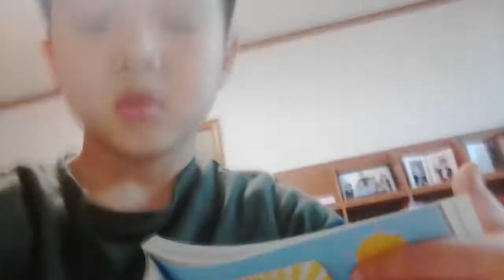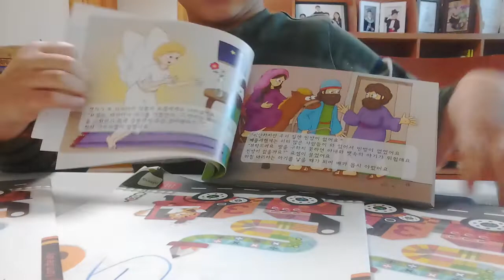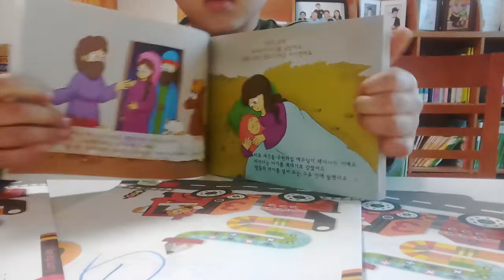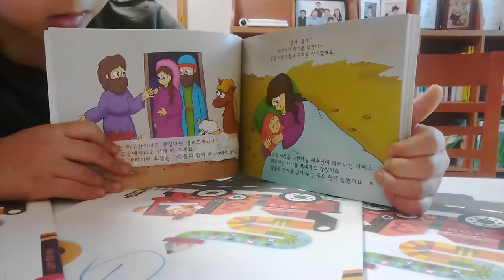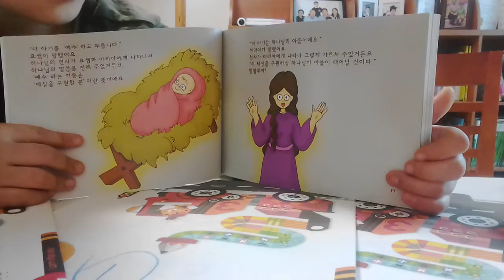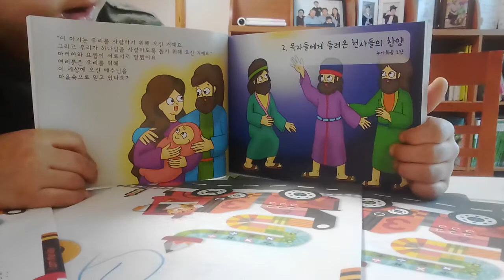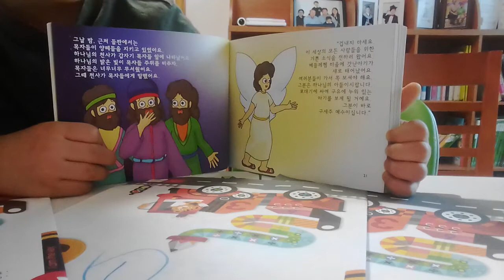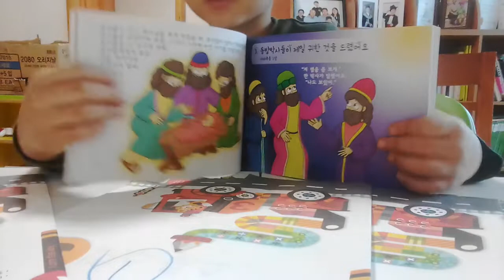‹Kids›Soo：원더풀스토리 읽어주기 20170301